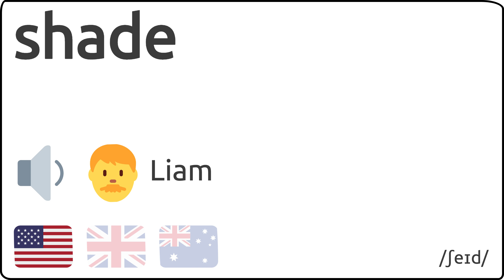Como se pronuncia shade en ingles 🇺🇸 🇬🇧 🇦🇺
Como se dice shade en ingles?
How to pronunce shade in english?